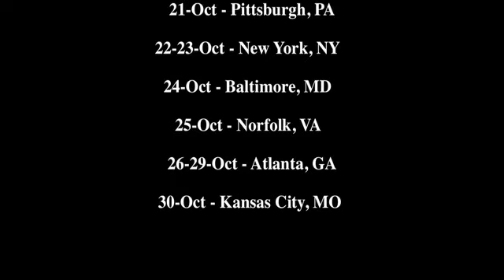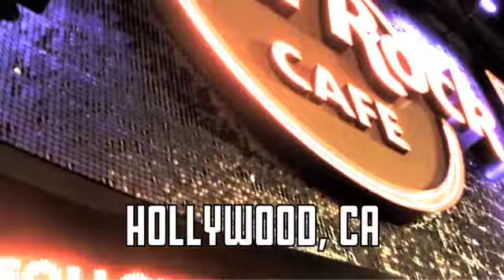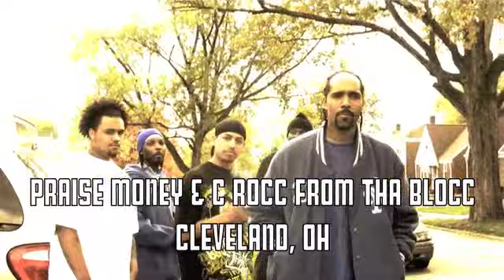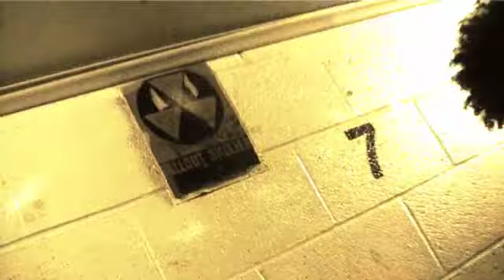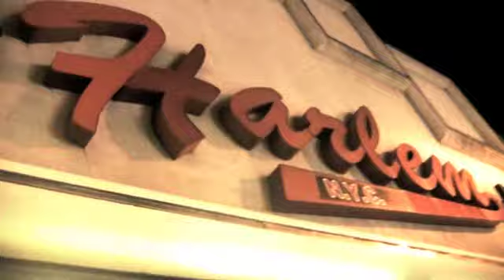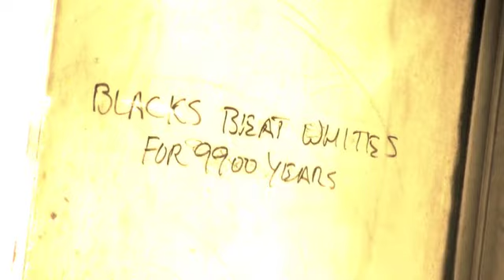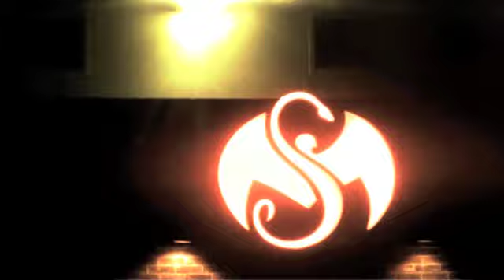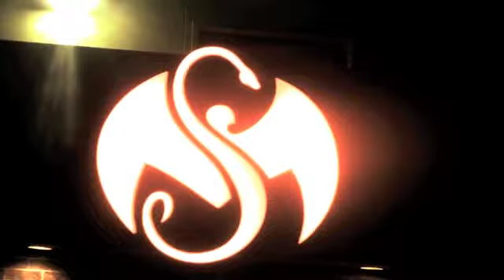Guerrilla Goon Gang - I HATE HUMANS DVD (Young Jay, Lil Danger and Mista Snipe)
See What It Was Like To Hustle along with Tech N9ne and E40's Independent Grind Tour. DVD features E40, Jay Rock, Tech N9ne's DJ Chill, BrickSquads DJ Holiday, JusNyc, Franchise, and More Shout Out to Cool Nutz, Krizz kaliko, Kutt Calhoun, Big Scoob, Glasses Malone, and Kendrick lamar